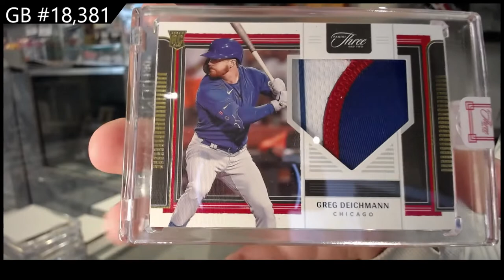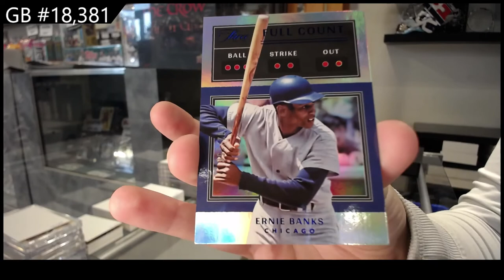2022 Panini Three & Two Baseball Box Break - C&C GB #18,381